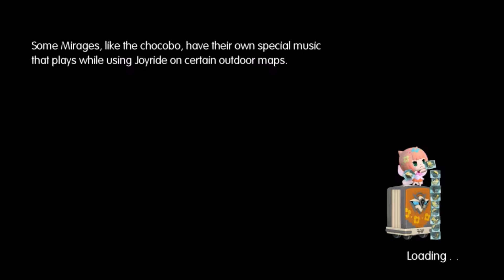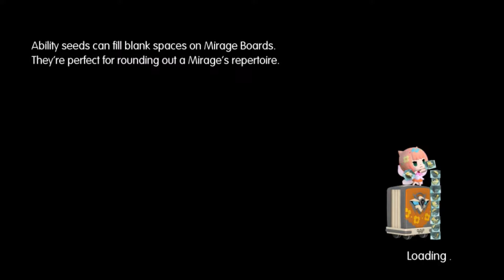Looking For More Mirages In the Castle - World of Final Fantasy (Random Fun 5)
Defeating: Carbuncle x 2
Capturing: Magitek Armor A